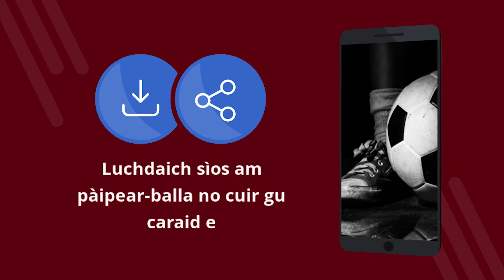Pàipearan-balla soccer 4k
Pàipearan-balla soccer 4k - Iarrtas an-asgaidh le pàipearan-balla 4K. Luchdaich a-nuas an-asgaidh. Mar a chuireas tu am balla-balla air do fòn. Iarrtas airson pàipear-balla atharrachadh air Android. Luchdaich sìos an t-iarrtas an-asgaidh. [42gd]